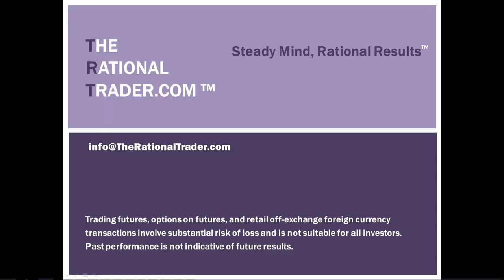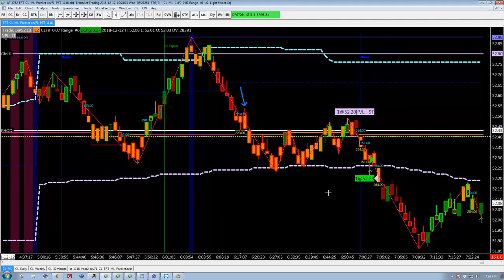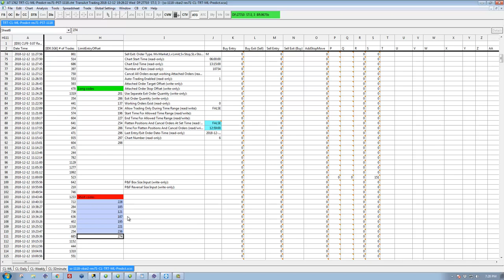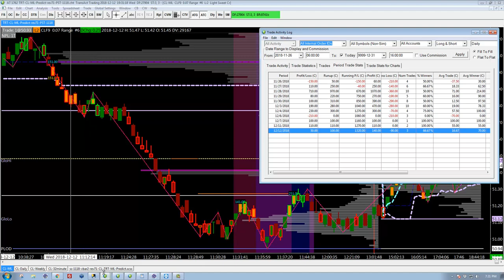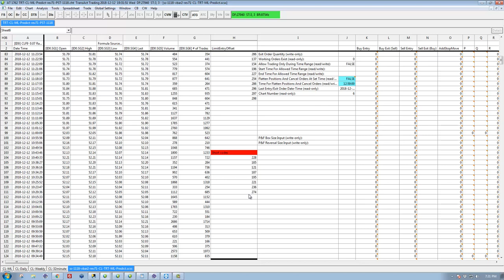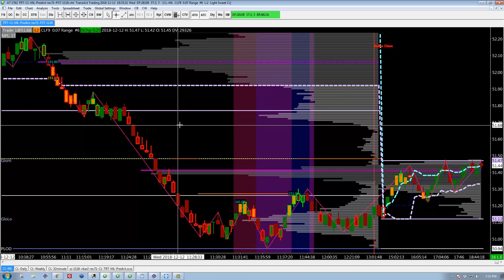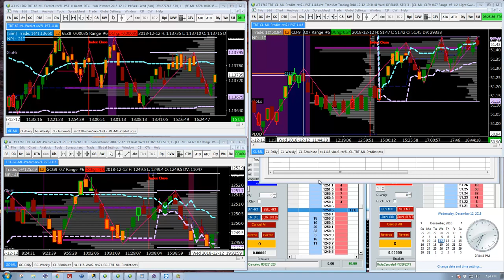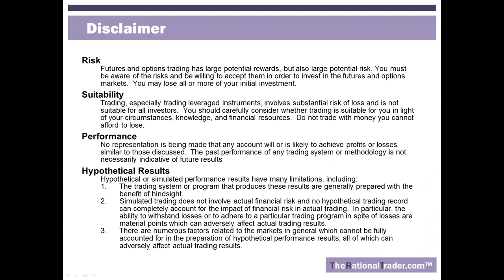12/12/18: machines don't get bored, frustrated or angry